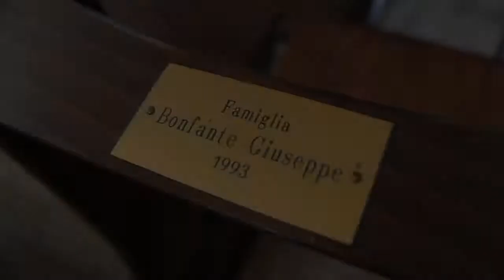SANTUARIO DELLA MADONNA DELLA POSSENTA